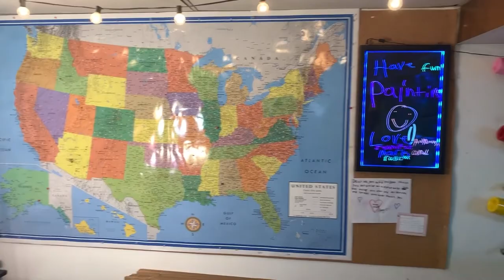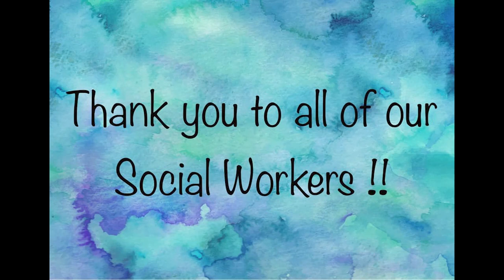NASW-NJ Virtual Paint Night · Hosted by Mimosas & Masterpieces, NASW-NJ and Jennifer Palmer Thompson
Supplies needed!
*16 x 20 canvas or canvas panels
* large flat brush (about 1”)
* small round brush for detail
* acrylic paints: white, blue, purple, black.
* cup for water to clean brushes
* paper towels and table covering
* paper plate
* table top easel is helpful but not required. This VPN was on Mar-26th, 2020